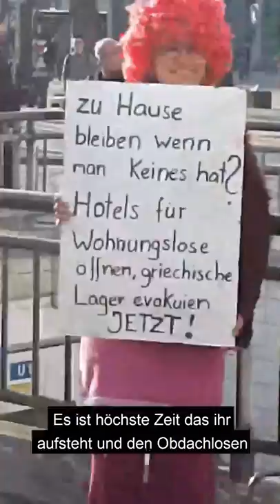Ich hasse Rassismus | Bericht nach der Räumung des Lampedusa Protestzelt in Hamburg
Das Protestzelt der Gruppe Lampedusa in Hamburg wurde vergangene Woche geräumt und abgerissen. Die Stadt Hamburg nutzte Corona als Vorwand um die Aktivist*innen aus dem öffentlichen Raum zu vertreiben. Bei Protesten gegen die Repression wurden mehrere Personen festgenommen.
Das weiße Zelt war seit 2013 ein Ort der Organisierungen, Mobilisierung und des Protestes. Es war eine dauerhafte Manifestation gegen Unterdrückung, Rassismus und Abschiebungen.

Die Coronakrise trifft Obdachlose und Geflüchtete besonders hart. Sie haben häufig keine ausreichende Grundversorgung und sind einer zunehmenden Kriminalisierung durch die Polizei ausgesetzt.

In diesem Video erklären Aktivist*innen wie es weitergeht, was die Forderungen sind und welche Unterstützung sie benötigen.
BLEIBEREHT FÜR ALLE! YOU CAN'T EVICT A MOVEMENT!